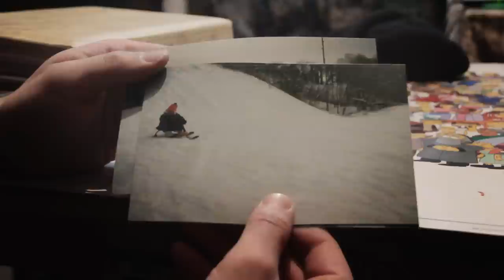Прокачал Снегокат | отремонтировал и покрасил | Аргамак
YOUKNOW–G Code
Сегодня я прокачаю свой снегокат( Аргомак). Ничего грандиозного, просто небольшой ремонт и сочная покраска... ну и ещё пару нюансов. В финале будет лютый тест-драйв.